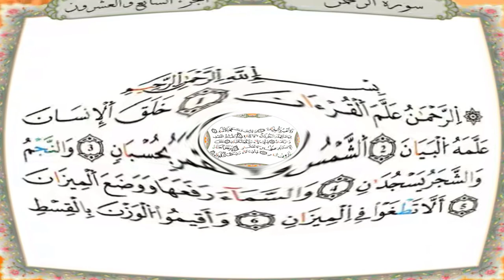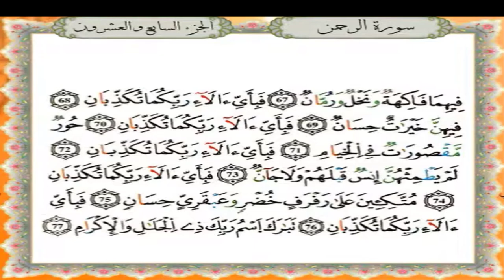سورة الرحمن برواية قالون عن نافع - القارئ نبيل حتيم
تلاوة سورة الرحمن برواية قالون عن نافع المدني - القارئ المغربي نبيل حتيم